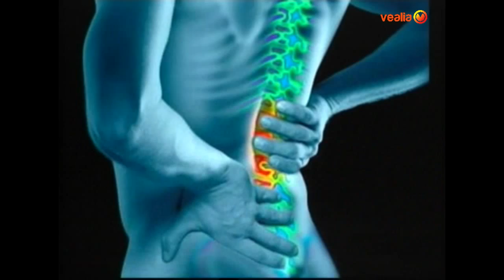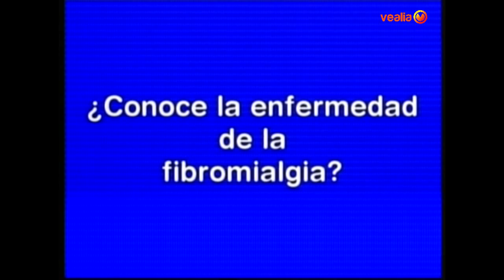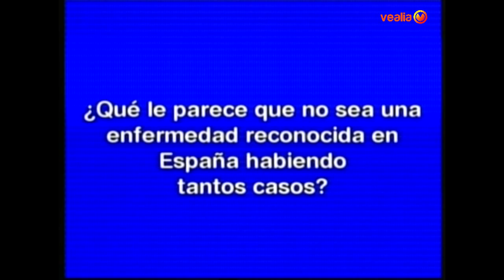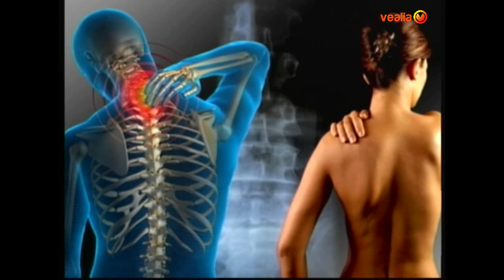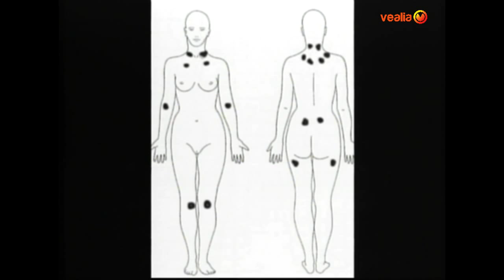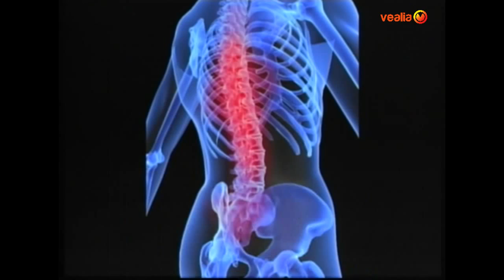FIBROMIALGIA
Con la letra 'F' tratamos en este programa el tema de la Fibromialgia.¿Cómo afecta realmente esta enfermedad a las personas?, ¿Qué se puede hacer para que tengan una mejor calidad de vida? ¿Por qué existen médicos que discrepan de esta enfermedad? Como invitados, Teresa Ramos, Pta de Asociación de Fibromialgia de Madrid y Pilar Arroyo, vicepresidenta y afectada.